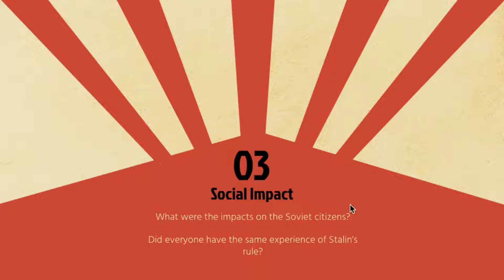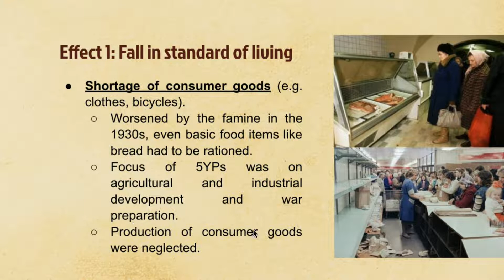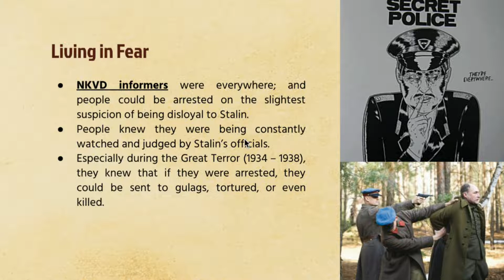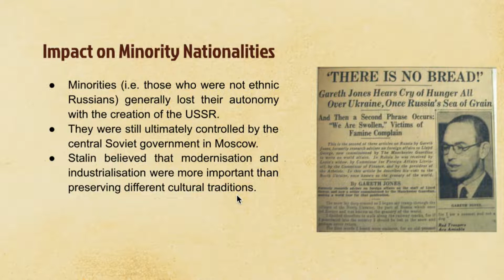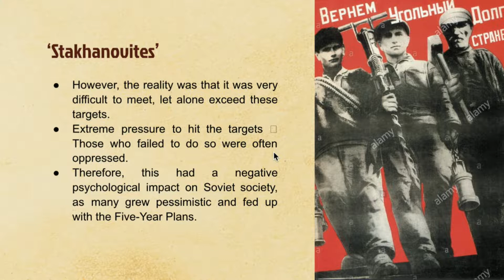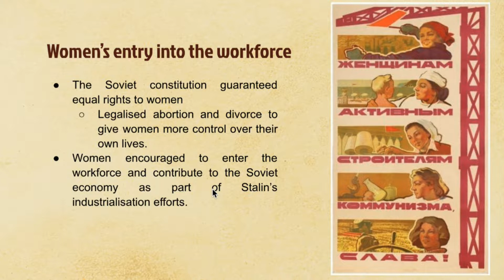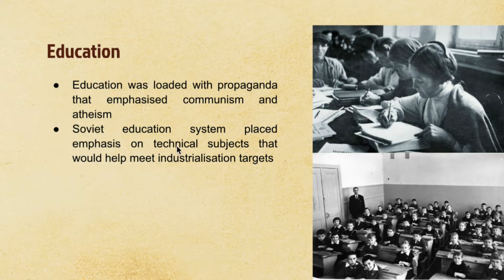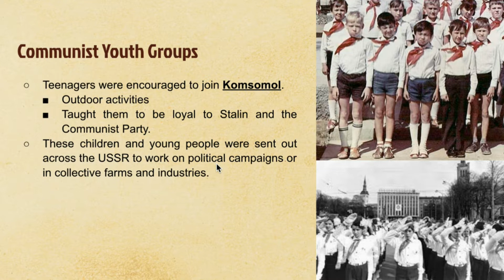C2 Impact of Stalin's Rule - Social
0:00 Introduction
1:29 State control of Society
2:58 Living in Fear
Impact of Policies on Various Social Groups
3:38 Minority Nationalities
5:22 New 'Soviet' Man
6:43 Women
7:31 Education and Youth